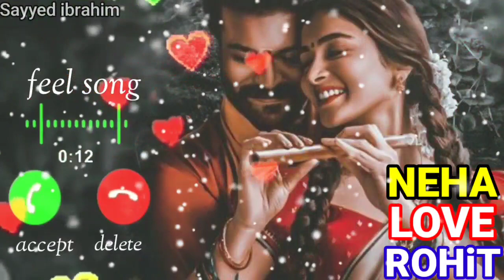mr Rohit love Neha please pickup the phone | Neha Name Ringtone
rahul ringtone
rahul pickup the phone
arman ringtone
google ringtone
rizwan ringtone
please pickup the phone
aakash ringtone
sameer ringtone
alam ringtone
Junaid ringtone
adnan ringtone
shahzad rington
wasim ringtone
Dhiraj ringtone
mr junaid please pick up the
ashraf ringtone
Wasim ringtone
muskan ringtone
shakib ringtone
name ringtone
hassa ringtone
muzammil ringtone
sahil ringtone
akash ringtone
ajay ringtone
alamin ringtone
altamash tone
style ringtone
deepa ka ringtone
iphone ringtone
mr ringtone
mr tone
Muslim ringtone
2020 Ratri ringtone gana.
bhai ringtone
gane ringtone
hello hello ringtone hindi
nepali ringtone
asif ringtone
babu tone
bhai bhai ringtone
brother ringtone
mr sagar
mr sameer pickup the phone
munna ringtone
nepali ringtone
danish ringtone
bhai ringtone
asif ringtone
bhai bhai ringtone
brother ringtone